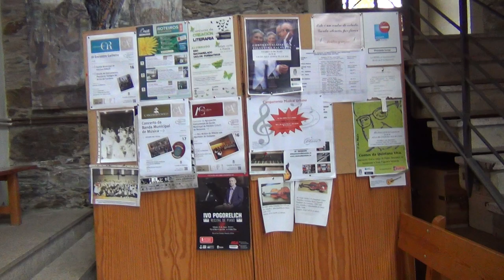A EIPG DE ARCOS DA CONDESA EN BETANZOS 16.05.2015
Chegada a Betanzos e encontro cos músicos do pobo